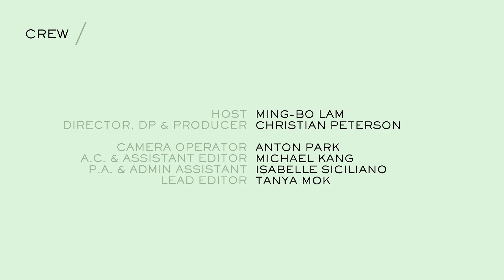community with phoebe / bridewell series / ep. 2